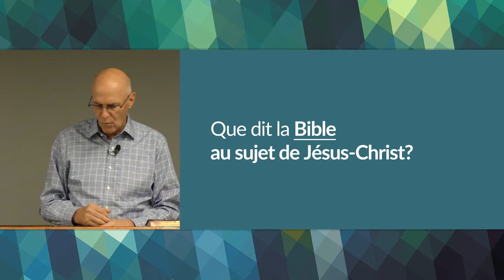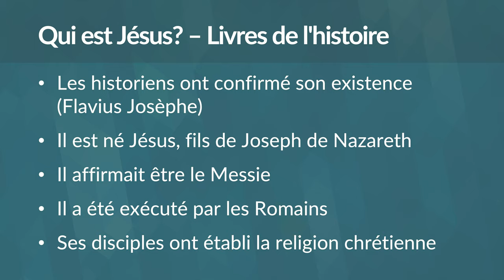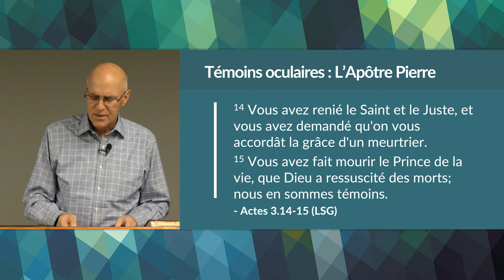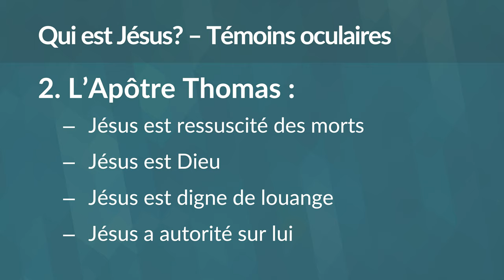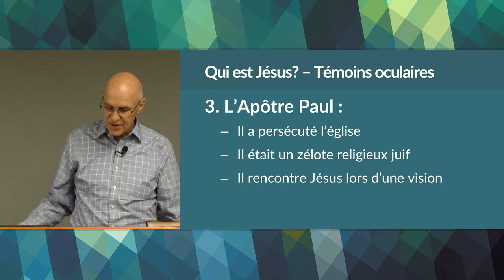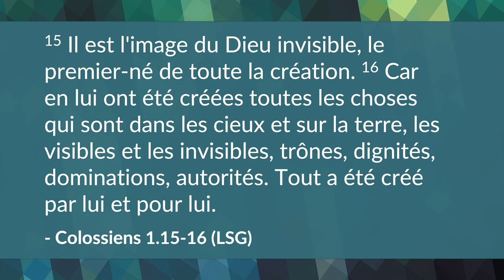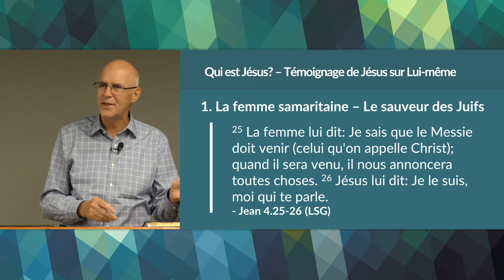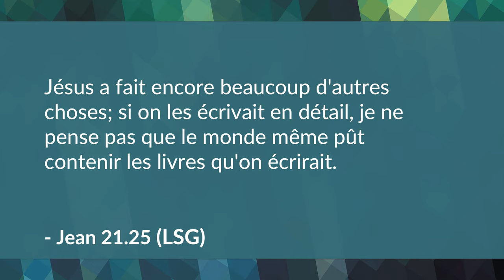Jésus-Christ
La foi chrétienne est basée sur la personne de Jésus-Christ. Dans cette leçon nous examinerons cette personne pour définir plus clairement sa véritable nature et son caractère.